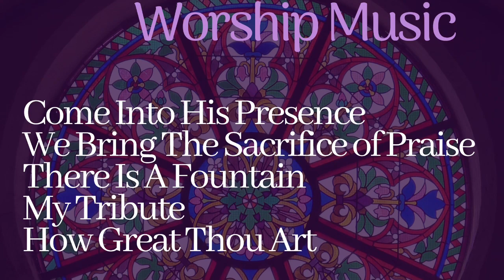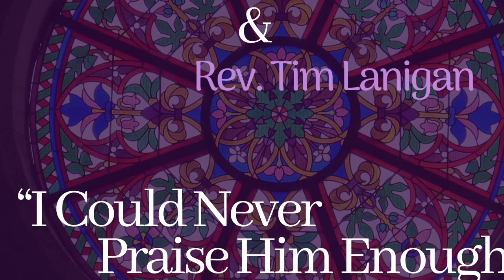May 3, 2020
Southport Church of the Nazarene
Worship Service